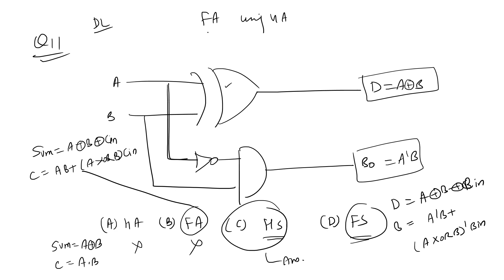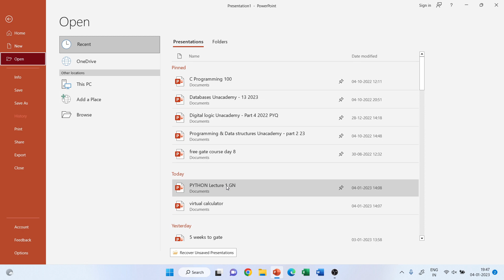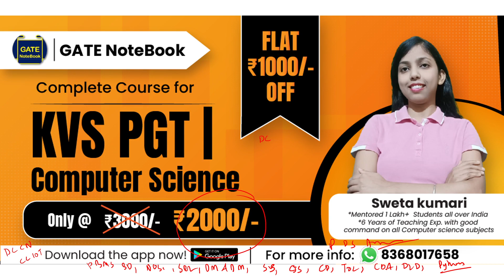KVS PGT CS - 11 Previous Year Questions With Detailed Solutions & Most Expected Question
Hey! Checkout this amazing course Complete Course For KVS PGT CS by GATE NoteBook.

Hey! Checkout this amazing course Complete Package For UGC NET PAPER 1 and PAPER 2 CS - 5 Months Validity.

Hey! Checkout this amazing course Complete Course on HPSC PGT Computer Science by GATE NoteBook.

Hey! Checkout this amazing course 350 SRPs book - Best Revision Book For GATE CS & IT by GATE NoteBook.